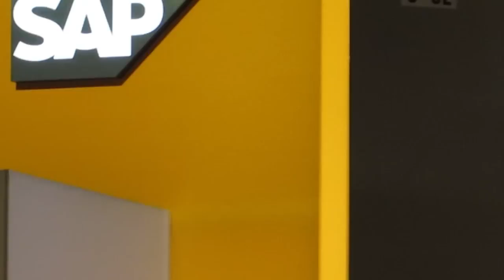Sameer Patel - SAP Sapphire 2013 - theCUBE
Sameer Patel, SAP, at SAP Sapphire 2013 with John Furrier and Jeff Kelly

Sameer Patel, one of the key thought leaders in the collaboration space, joined John Furrier on theCUBE to discuss the ways of putting the *Relationship* back in Customer Relationship Management at SAP's annual Sapphire Now event.

As one who understood from the get-go the convergence between collaboration and Social CRM, Patel strongly believes that Social needs to be treated like it's going to have value in the enterprise.

Instead of looking at social like something that happens "in a corner", as a very isolated process, they are looking at it as a confluence of people, data, business process and content.

With that in mind, they decided to rethink the social in the business enterprise, searching ways to infuse the social collaborative concepts into the applications where the work actually gets done.

Traditional CRM is a technology that didn't actually reach the customer. Today's customers, who are extremely well-connected through the social web, have different expectations.

"Well, in the B2C [sector], the answer is expected on the spot. In the B2B era, feedback is expected just as fast, so latency needs to be addresses, at least with a notification ticket stating "your request is being processed."

And so, the way businesses interact with the customers is changing, and traditional CRM is now infused with analytics business applications.

Putting the *relationship* back in CRM

He pondered upon CRM standing for Customer Relationship Management, but also clarified the term was coined in the analog world, where there were leads and static data bases, and little interaction with the customer.

Today we have a "connected consumer" and a whole different dynamics that is beginning to redefine the customer relationship process, or, as Patel put it, "putting the relationship back in the customer relationship management".

Until recently it was merely a Customer "Record" Management, not a "relationship". That is beginning to change, with the help of HANA and its integrated analytics.

Content at the center of the conversation

Content becomes a big part of the relationships with the customer. The core of the framework is built around people, process, data and content.

These are the core social objects. They can be built specifically around support, or around learning. That has been integrated in the LMS applications. Tidbits of information can be used to teach, be it from a conversation of from a powerpoint document. As long as the people are working for the same company, every realm is a teaching/learning oportunity, with the help of SAP Jam.

This enterprise social network solution facilitates collaboration at every level in the business, helping speed sales cycles, increasing customer and employee engagement, and reducing training costs.